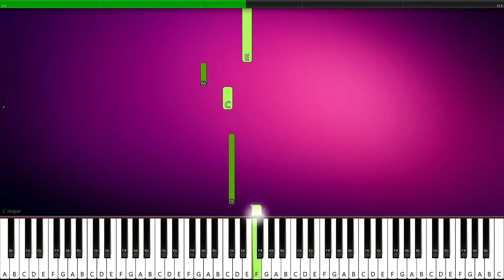Here Comes the Boy - (Popular On TikTok) - EASY PIANO TUTORIAL